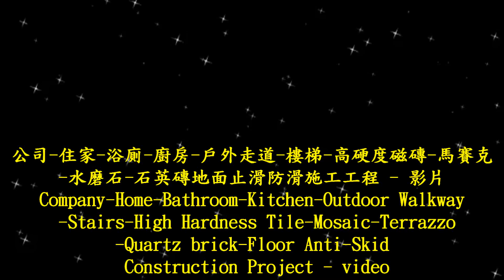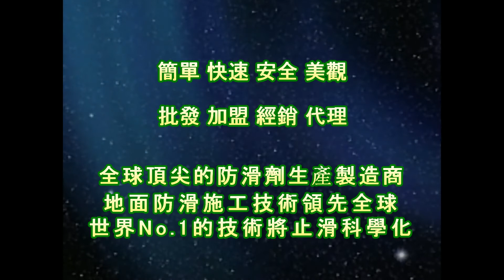止滑大師 1410 公司住家 浴廁 廚房 戶外走道 樓梯 高硬度磁磚 馬賽克 水磨石 石英磚地面止滑防滑施工工程 影片